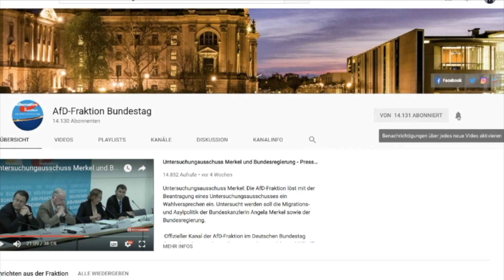Wo bleibt die Entschuldigung bei den Chemnitzern, Frau Merkel? - Leif-Erik Holm - AfD-Fraktion